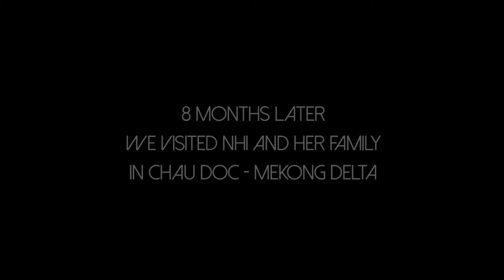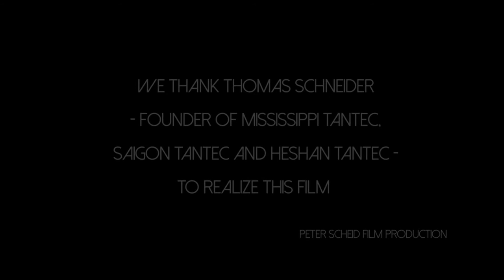Nhi' s Cleft Operation - NGO documentation trailer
Trailer for the Deutsche Cleft Kinderhilfe - German Cleft Aid Society.
Shooting in Ho Chi Minh City, District 2 in the Benh Vien Hospital and in Chau Doc - Mekong Delta near the Cambodian boarder.
We thank OSCA, the Vietnamese physicians and nurses in the Benh Vien Hospital for their wonderful work and support.

Camera and production Peter Scheid Film Ltd.
Copyright